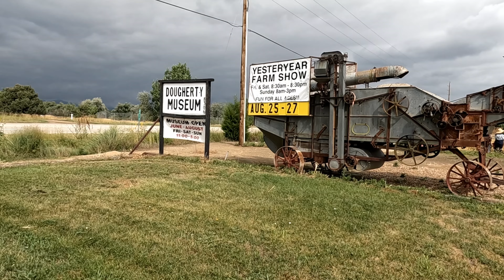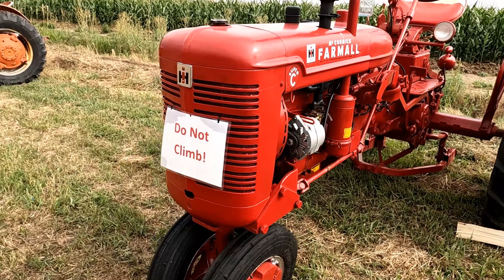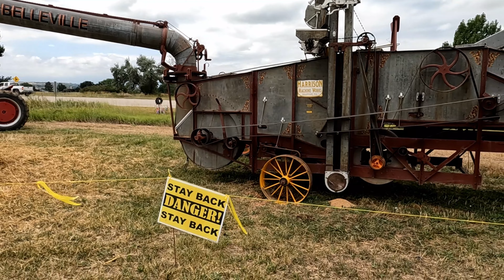Yesteryear Farm Show 2023 Longmont, Colorado 25-27 September Tractors & History! Ep. #6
Part #1

Let's have a quick walk through of the Yesteryear Farm show in Longmont, Colorado! Join Grandpa, Dad (The Cleaner) & I for the fun!

Episode #6

Used Corel & GoPro editing software in the creation of this video.

LAOL
Keenesburg, CO 80643